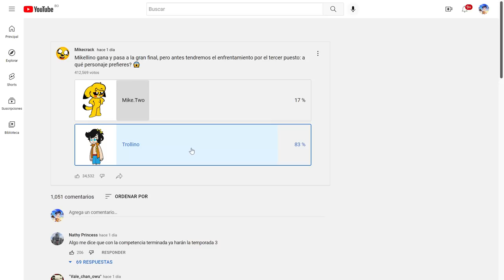El último aliento… ⚔️🩸¡MIKE Vs MIKELLINO! 🔥🤯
¡Estamos en las SEMIFINALES de la batalla de las perrerias de Mike! 🐶📺 el gran final está cada vez más cerca… 🔥

Colaborador@: @Rocicraft

Atte: @Omzo74YT

⭐ ADMINISTRADORES ⭐